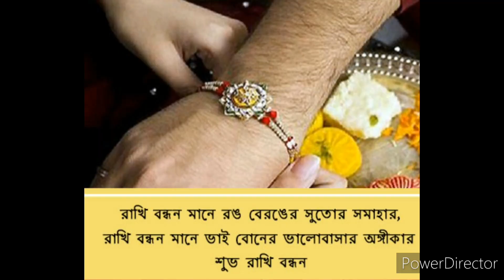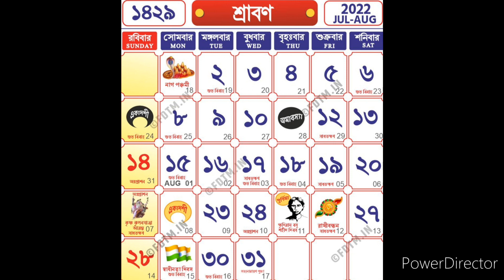রাখী পূর্ণিমা কী? কবে রাখী পূর্ণিমা? রাখীর থালায় কী কী থাকে? রাখী পরানোর নিয়ম।